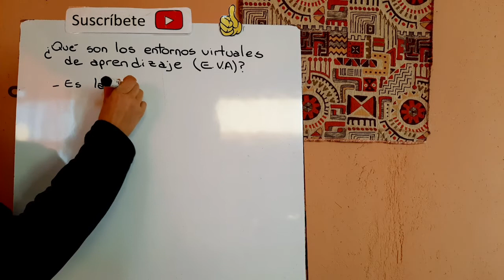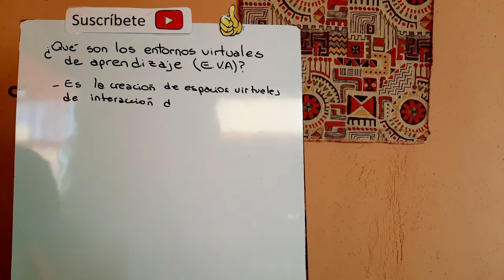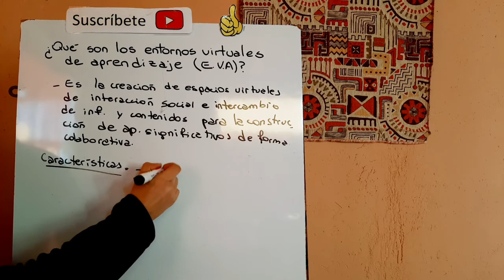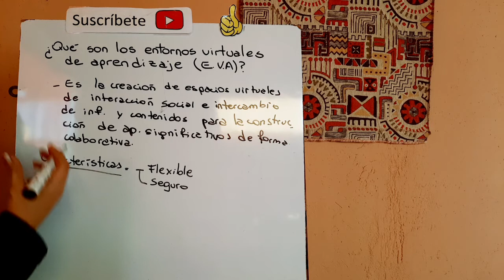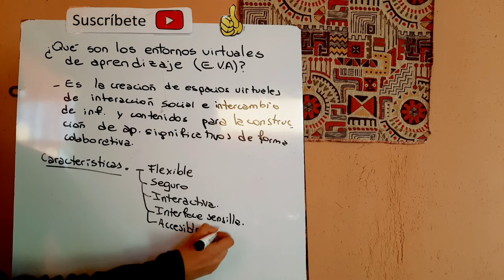¿QUÉ ES UN ENTORNO VIRTUAL DE APRENDIZAJE? E.V.A